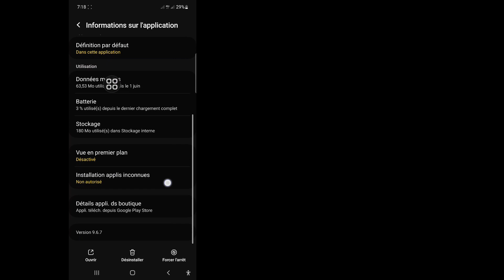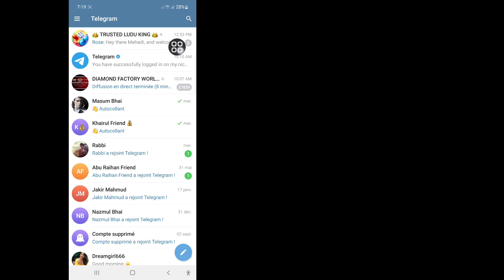Comment réparer "Cette chaîne ne peut pas être affichée" sur Telegram (Android/iOS)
Comment réparer "Cette chaîne ne peut pas être affichée" sur Telegram (Android/iOS) | Débloquer toutes les chaînes de télégrammes

 Dans cette vidéo, je vais vous montrer comment réparer "Cette chaîne ne peut pas être affichée" sur Telegram (Android/iOS) | Débloquez toutes les chaînes Telegram, regardez cette vidéo complète et apprenez en suivant toutes mes étapes sans sauter. C'est un processus très simple qui ne prend qu'un certain temps.
 Ceci est le plus important pour tous les utilisateurs de Telegram.